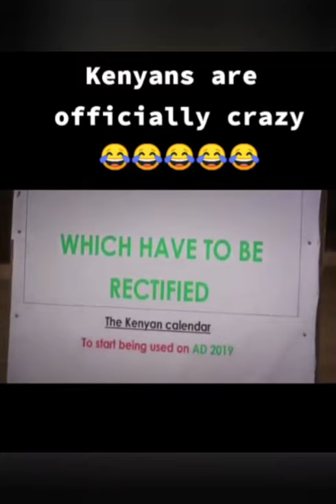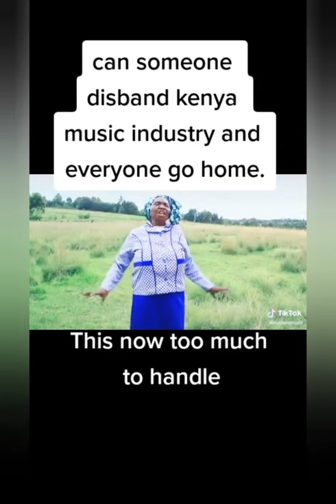Mkenya ni nani ||Compilation|| Kenya sihami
Kenya sihami video compilation of the crazy things Kenyans do that make our days,keep us laughing and also wondering.